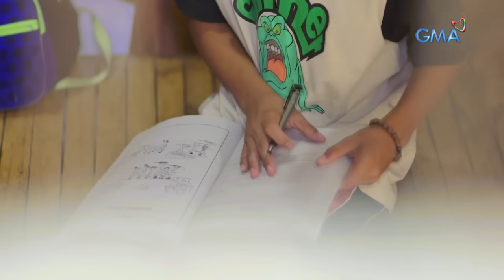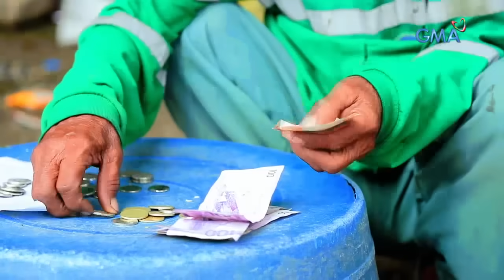Kapuso Mo, Jessica Soho: Ang Tatay Kong Basurero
Aired (June 16, 2019): Viral sa social media ang kuwento ng mag-ama sa 'Wowowin' kung saan buong pusong ipinagmamalaki ng binatang contestant ang pagiging basurero ng kanyang ama. Ang kanilang nakaaantig na kuwento, panoorin sa video.